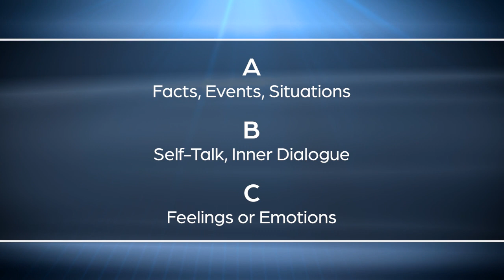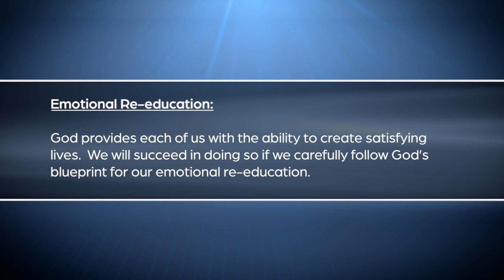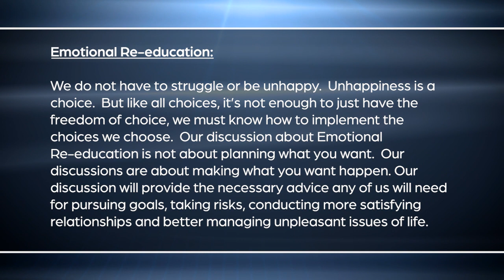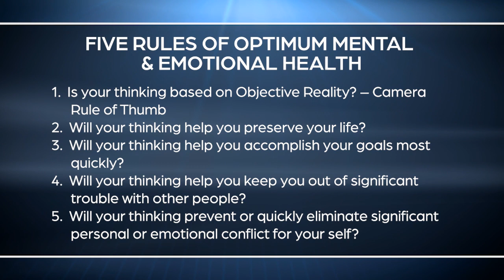John Jolliffe: Emotional Re-Education - Interview | Episode 111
In this episode of the podcast our resident 'Yoda' and Marriage and Family Therapist is back! This week John talks about  how to re-educate our emotions so we do not need to struggle or be unhappy. Unhappiness is a choice and John gives us a framework to analyze our thinking and 5 rules for optimum mental and emotional health. This conversation is worth a couple of viewings because the practical takeaways can be a game changer for your life!